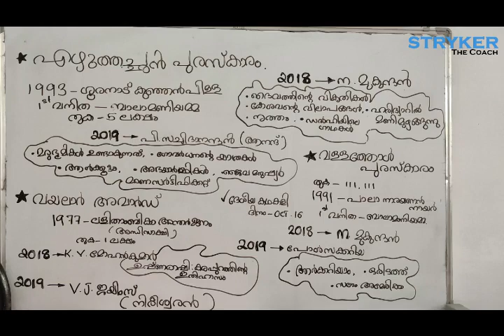PSC Capsule 1 Important Literacy Awards and Current Affairs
Important Literacy Awards and Current Affairs  Kerala PSC